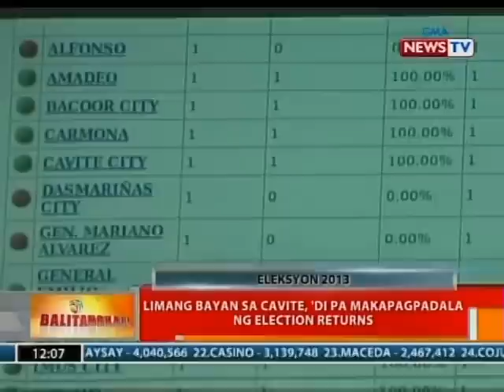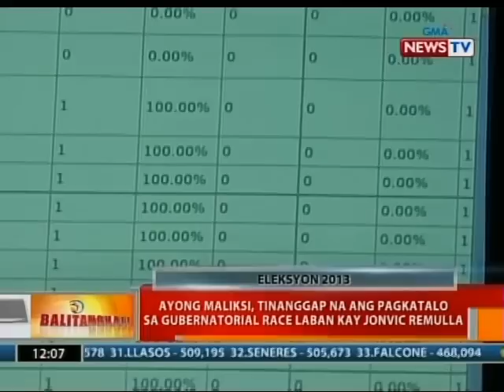BT: 5 bayan sa Cavite, di pa makapagpadala ng election returns